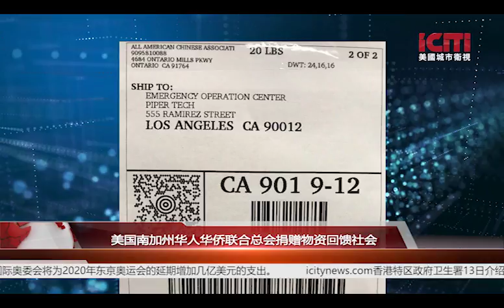华人社团积极捐赠医疗物资 帮助美国共抗疫情 丨地方新闻 美国城市卫视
4月8 日，美国南加州华人联合总会、全美浙江商会为洛杉矶郡捐赠医疗物资，郡长凯瑟琳巴格接受捐赠，并对来自华人社区的爱心表示感谢。